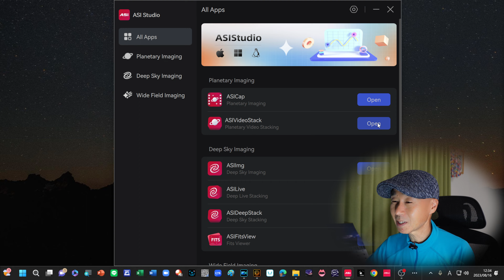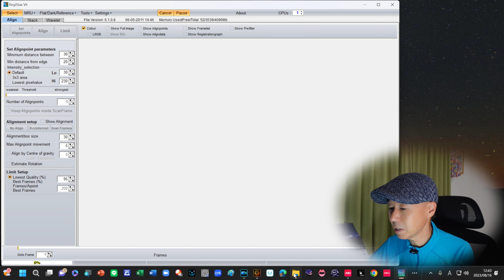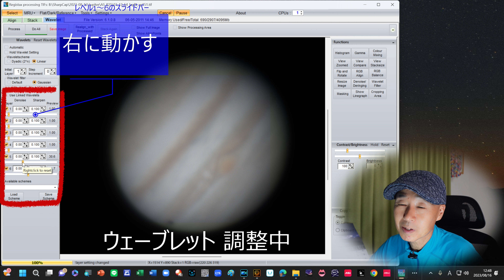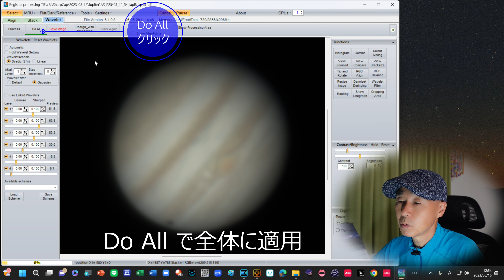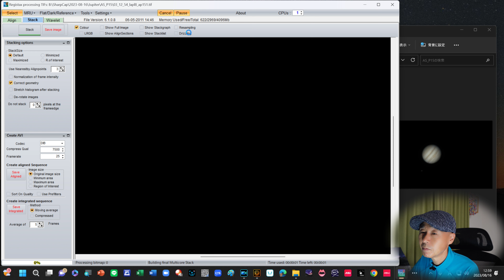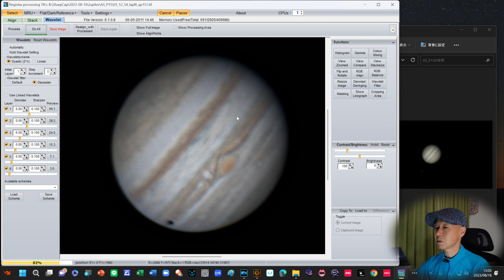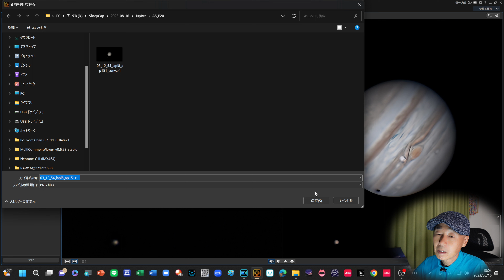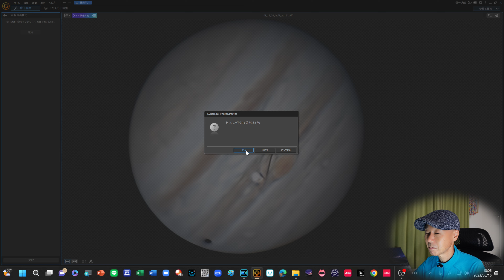木星シーズン やってきた！ 大赤斑クッキリ 355mm ドブソニアン望遠鏡 ＋ 5倍バローレンズ （8000mm）